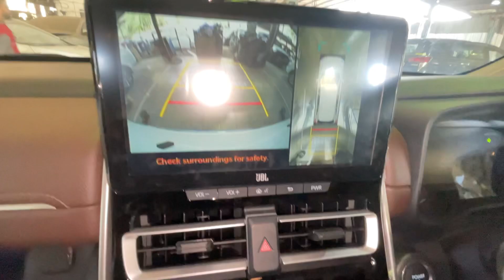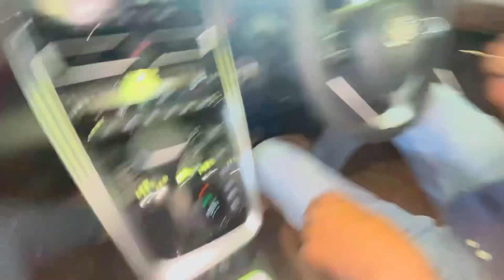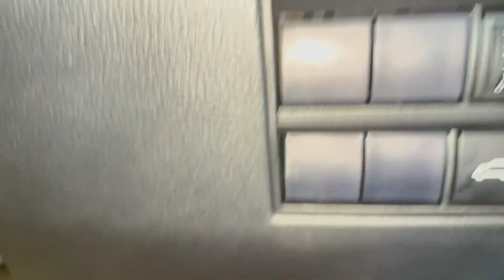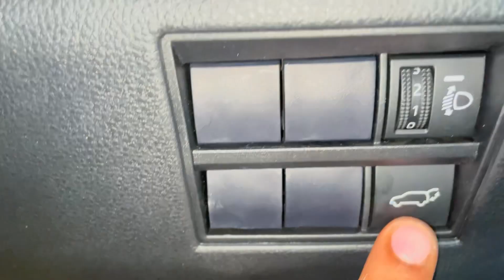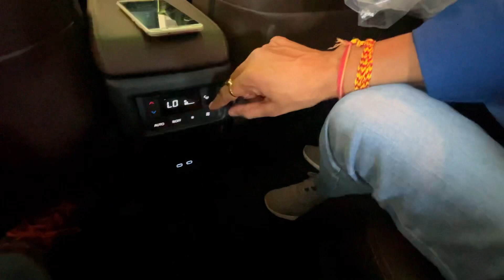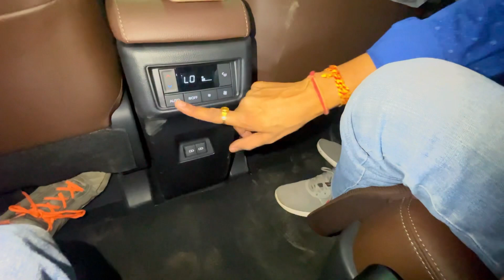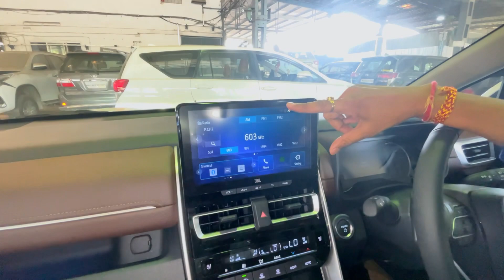2023 Toyota Innova Hycross Review| Big Bold reborn best MPV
2023 Toyota Innova Hycross Review| Big Bold reborn best MPV|

New Toyota Innova Hycross is an Innova unlike any before.front-wheel drive layout, and it's only on sale with petrol and petrol strong hybrid options.comes with only CVT gear box.
Full detailed review interior and exterior.
Please ask if you any questions related to hycross in comment box.

Gorilla Tripod =

Apple iPhone 12 =

2020 Apple MacBook Air Laptop =